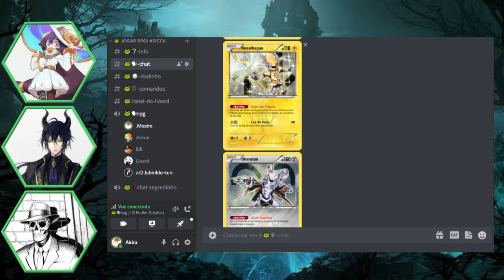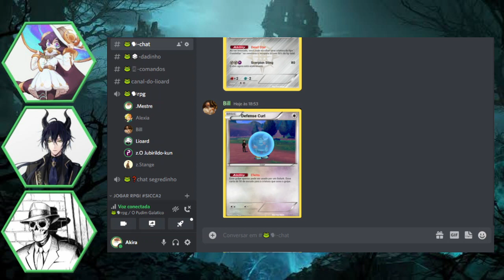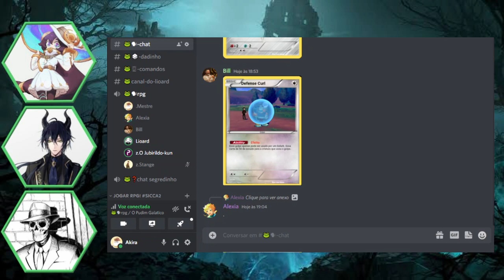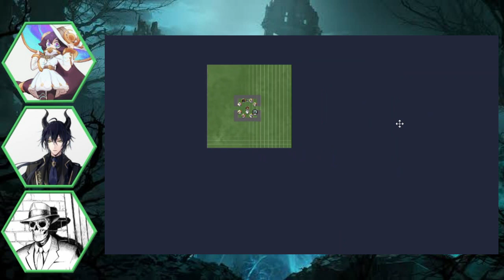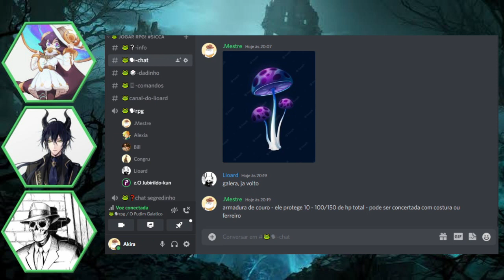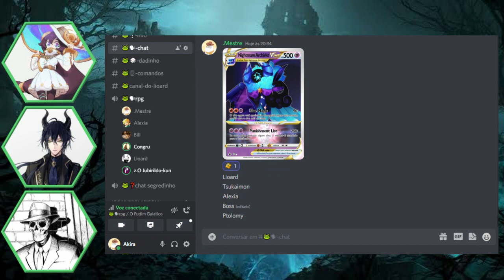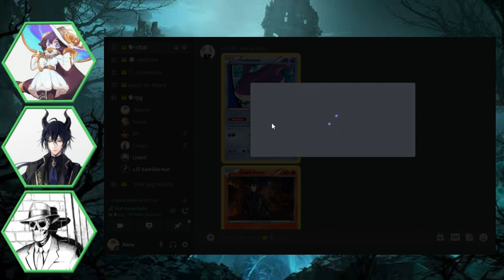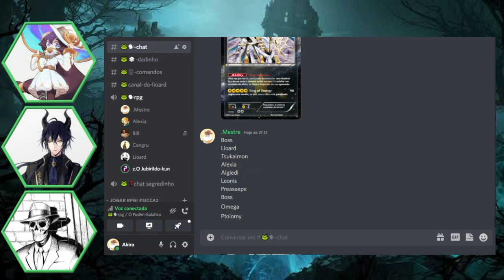Enfrentando o arquivista - Rpg Soneto da Ruina #12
Esse é um rpg que mistura um monte de coisa e espero que vocês gostem.

Aqui em baixo esta o link do discord DEDICADO A RPG´s, sinta se livre para entrar lá: